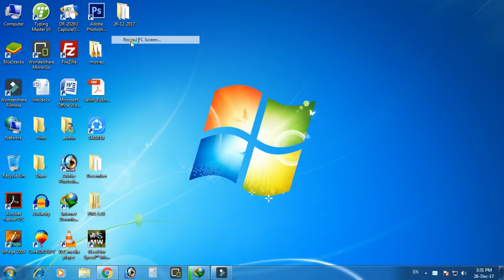How to Record Your Computer Screen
Screen Recorders are handy tools used to record the computer's screen, Learning how to record your computer screen shouldn't be a challenge Thankfully, our guide lays out how to do so using a host of methods. this video is made by Smart Solutions.